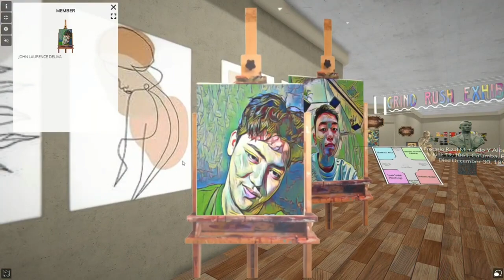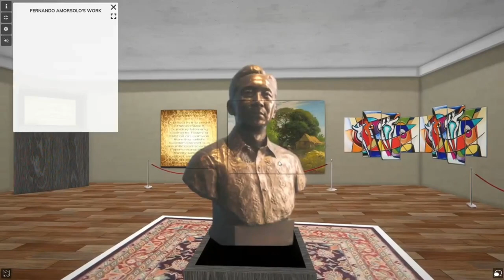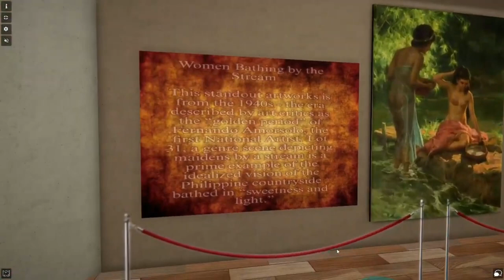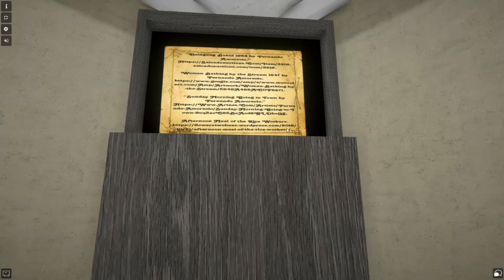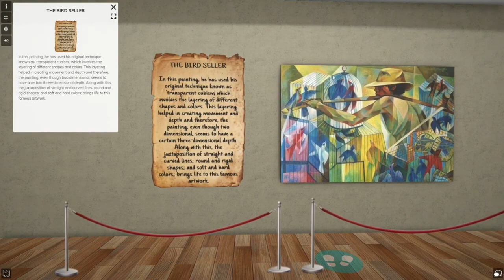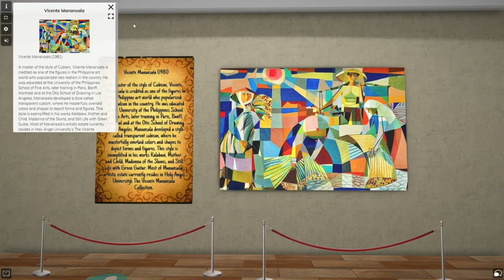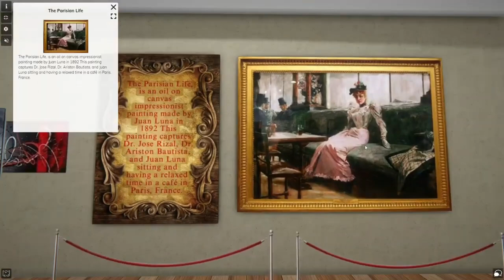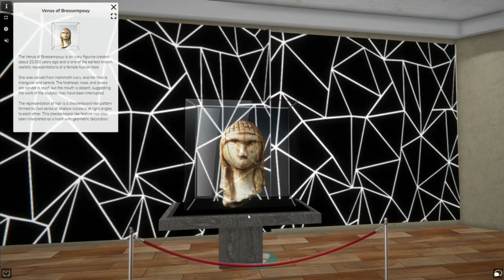Virtual Museum (Group Project in RPH)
Welcome to our virtual museum, featuring a diverse range of Filipino art and artifacts. From historic items to abstract art, Juan Luna and Fernando Amorsolo paintings, and different sculptures and statues, our exhibit showcases the richness and diversity of Filipino culture. We hope you enjoy the exhibit and gain a deeper appreciation for Filipino art and heritage.

For a better experience, you can look at our virtual museum here.

This is for project purposes only.

BSMA-1D
Grind Rush Exhibition
Group Members:

Dequiroz, Gyravic Krystelle
Deliva, John Laurence
Gaco, Mark Francis
Osias, Glenderick
Perez, Manuelito